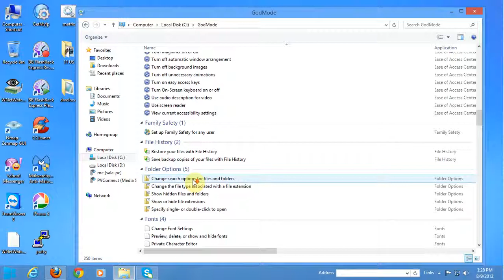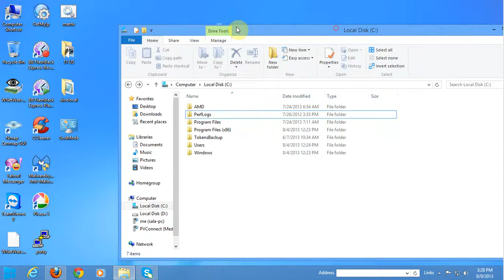Windows 8 GOD MODE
Trying windows 8 godmode